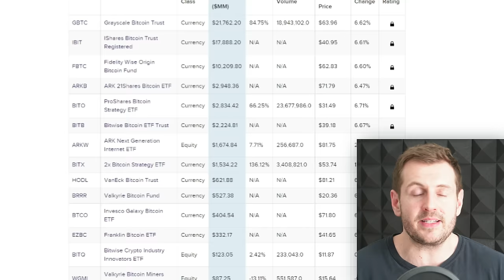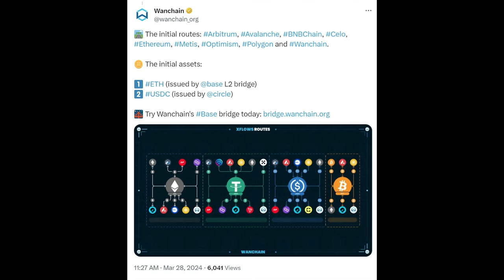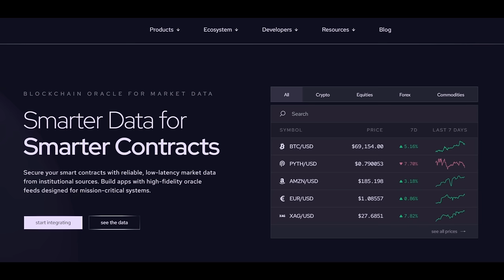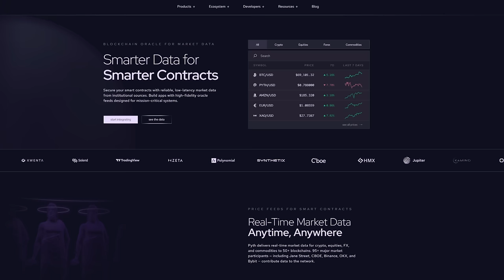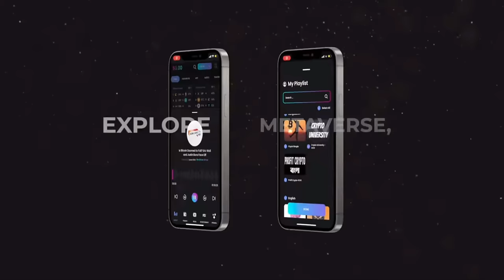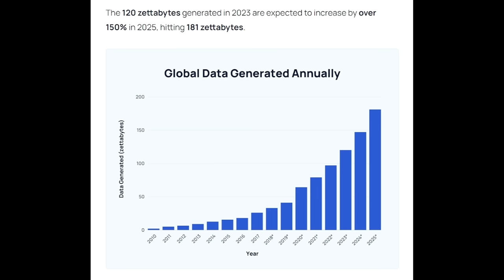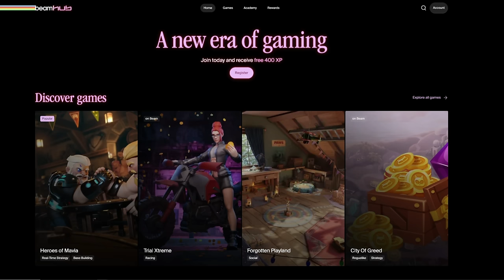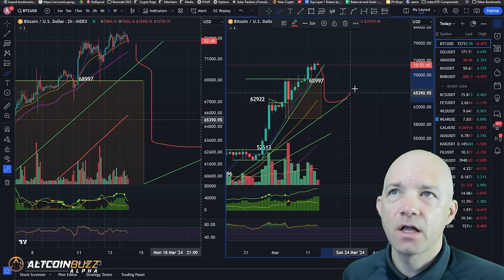5 Altcoins Under $1 That Can Make Millionaires This Crypto BullRun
The bull run is knocking on the door. After the Bitcoin spot ETFs, there’s another major event coming up soon. The Bitcoin halving is less than 2 weeks away. Two major, bullish, events. That’s why we’re looking at some high potential projects, all around or under $1.

Morpheus Labs helps Web2 firms with the transition into Web3. It offers a full suite of tools that comes with their Blockchain-as-a-Service, offering low-code, out-of-the-box solutions. Morpheus Labs makes this transition smooth and efficient

⏱️ TIMESTAMPS
0:00 Bitcoin BTC and Crypto Bull Run
1:26 Wanchain WAN
3:00 Morpheus Labs
3:38 PYTH Network
5:27 Dopamine DOPE
6:45 The Graph GRT
8:42 BEAM
10:19 Altcoin Buzz Alpha

●▬▬▬▬▬▬Freebies▬▬▬▬▬▬▬●
📖FREE WEEKLY MARKET & NFT UPDATE REPORTS